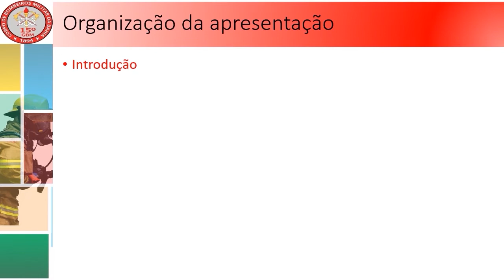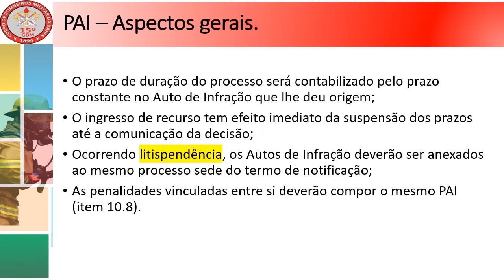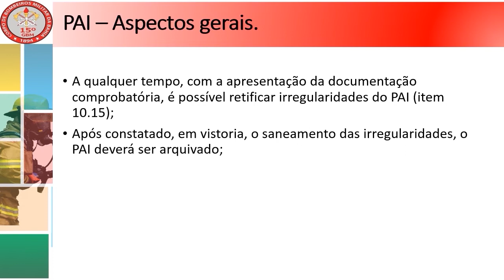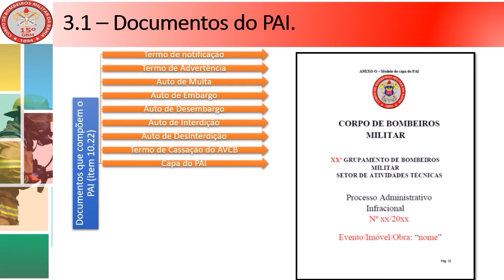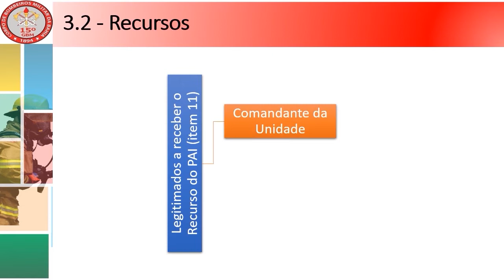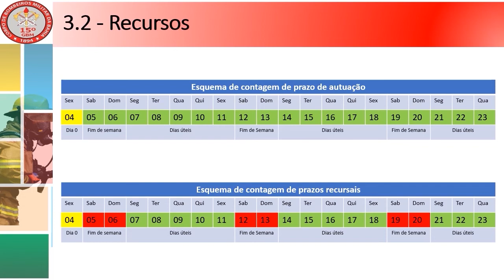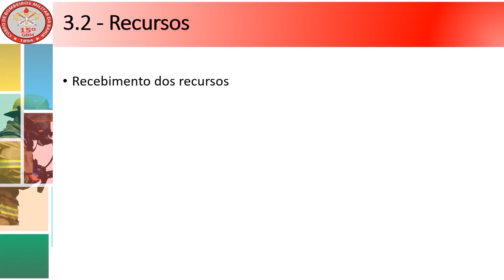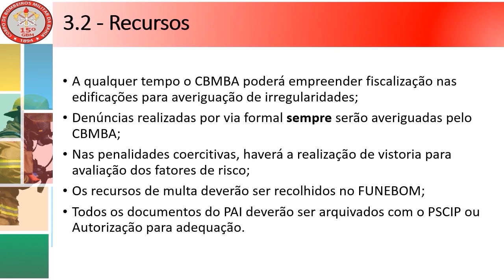IINSTRUÇÃO TÉCNICA 02 CBMBA - PARTE II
APRESENTAÇÃO

O Setor de Atividades Técnicas (SAT) do 15° Grupamento de Bombeiros MIlitar, na iniciativa do Cap. BM Daniel, promove a divulgação de vídeos orientativos sobre as Instruções Técnicas (UTs) do Corpo de BOmbeiros Militar do Estado da Bahia (CBMBA). Os vídeos destinam-se ao público profissional, bombeiros militares e sociedade civil interessada no tema Segurança Pública. Quaisquer dúvidas acerca do conteúdo deste vídeo poderão ser colocadas na aba de comentários.

GABARITO EXERCÍCIO DE FIXAÇÃO:

NO hay exercicios (estoy gordito Y cansadito para tal).